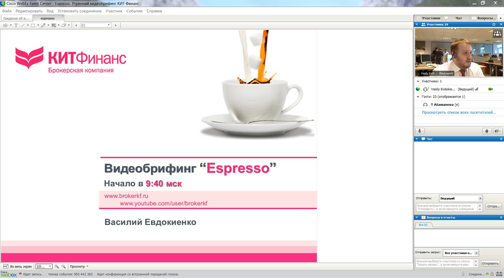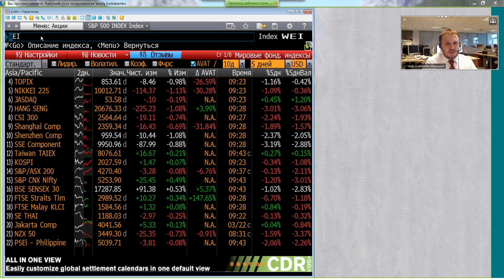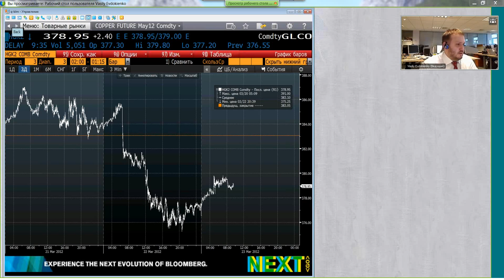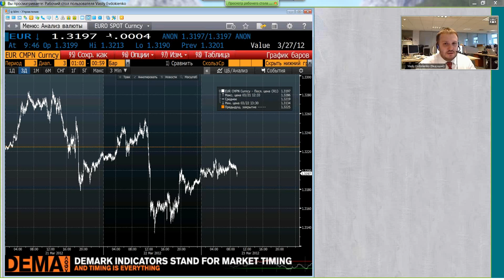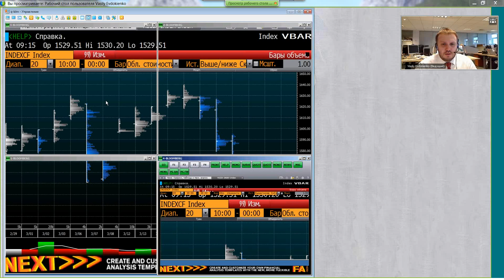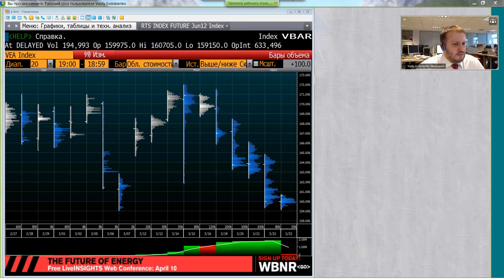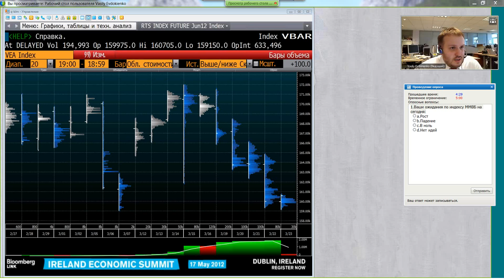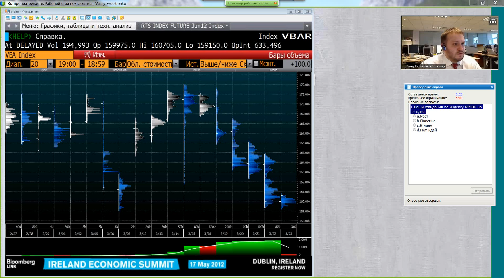23.03.12, 09:45(мск) - Espresso, аналитика, видеобрифинг КИТ Финанс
Обсуждаем: Газпром на ковре

Содержание видеобрифинга:

Сегодня, 23 марта, на открытии торгов в Москве мы ждем движения в сторону 1535 пунктов по индексу ММВБ. Торговля, скорее всего, пройдет в нижней части вчерашнего диапазона. Закрытие чуть выше нулевой отметки.